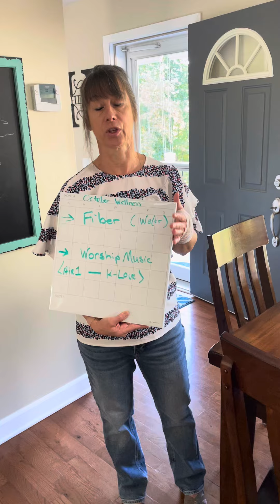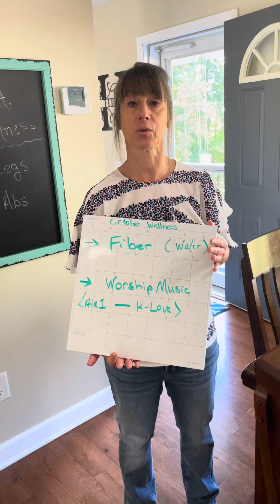October Wellness Challenge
Part of Fall into Fitness series